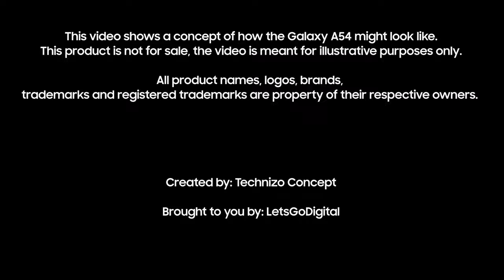Samsung Galaxy A54 5G Trailer - Symmetrical Bezel - TopTrendTech111